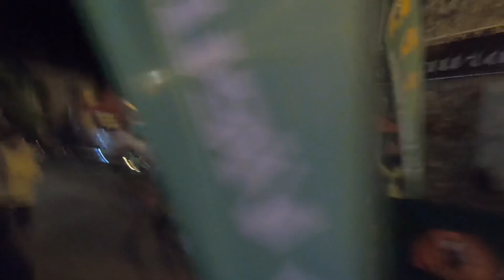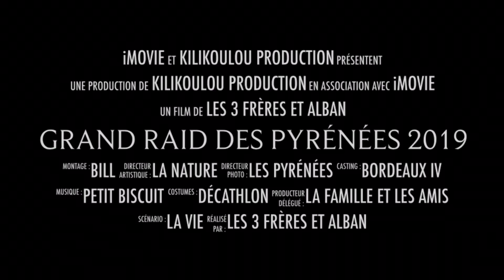2019 GRP Tour des Cirques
Une histoire de montagne, d’amour et d’amitié